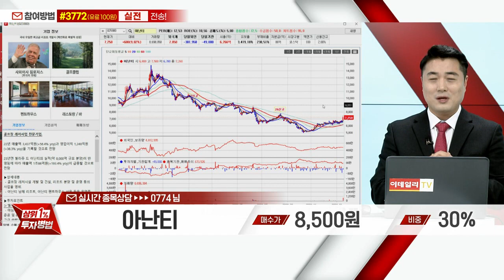아난티(025980)_정원장 전문가_종목 상담 (20230116)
1) 휴대폰 카메라로 화면의 QR 코드 스캔후 채팅방 입장
2) 휴대폰 수신번호 #3772 로 '실전' OR '정원장' 문자 전송